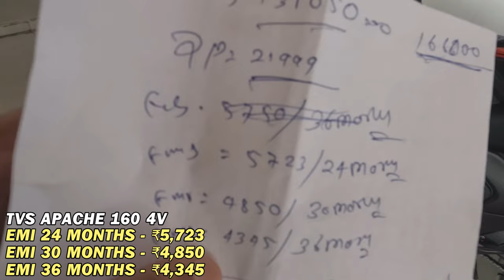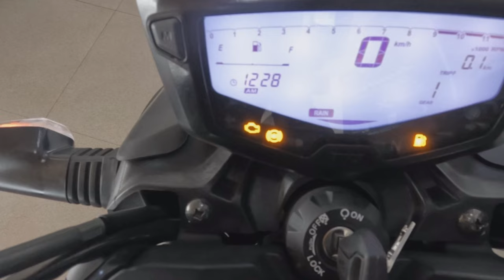2023 TVS Apache RTR 160 4V Special Edition EMI Down Payment & Finance Details 😱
SHOWROOM DETAILS -
URJA TVS
NH - 98 Road Bypass Road New Market Anisabad Patna 02

My Gears /-
Tripod ₹350
Boya MM1+ ₹700/
Boya mic ₹300
Gopro Accessories ₹250
BOYA MM1 PLUS पे ₹1000 का discount
GoPro tripod mount ₹100

Your Query -

tvs apache rtr 160 4v finance details

tvs apache rtr 160 4v emi

tvs apache rtr 160 4v down payment

tvs apache rtr 160 4v on road price